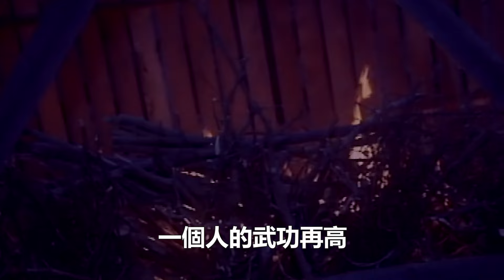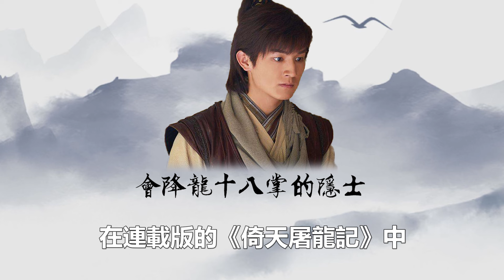郭靖死後，卻留下一個孫子與一個外孫，那二人身懷神功#神雕侠侣#郭靖#孤獨求敗